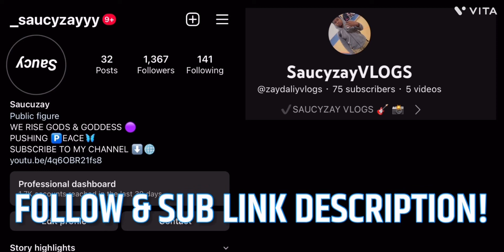1000+HP JEEP TRACKHAWK VS SRT JEEP….ROBLOX-GREENVILLE !!!